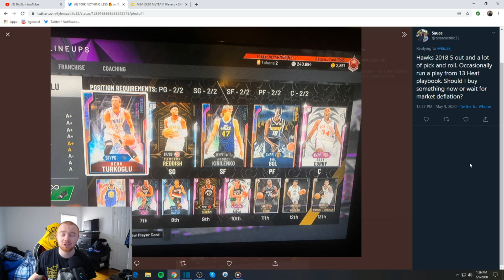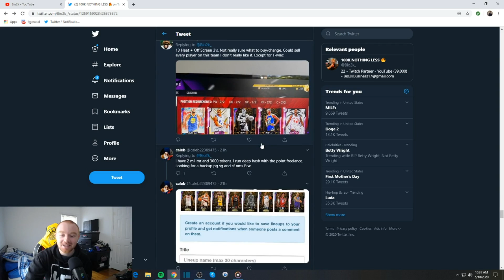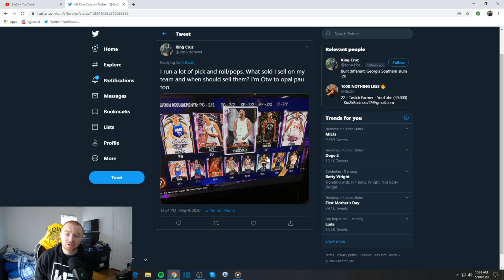RATING MY SUBSCRIBERS TEAMS EPISODE #2 - TURNING AVERAGE TEAMS INTO GOD SQUADS! NBA 2K20 MYTEAM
PSN- TheRealBio2k_

Fellow GOAT's Of The Community:

HTBgaming, YBC, Denverstruck, Mosballin, Witness2k, Logiclooks, DBG, Caldy, Shake4ndBake, Killzamoi, Troydan, JayCanada, Tdpresents, TDbarret And many more!